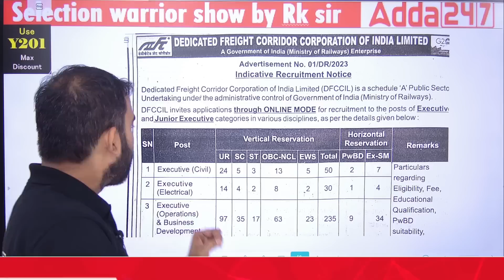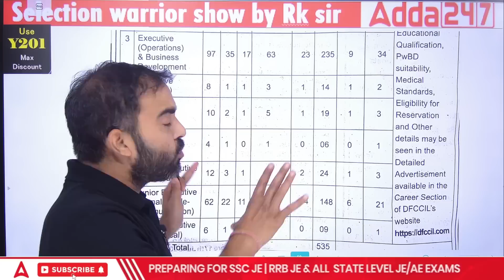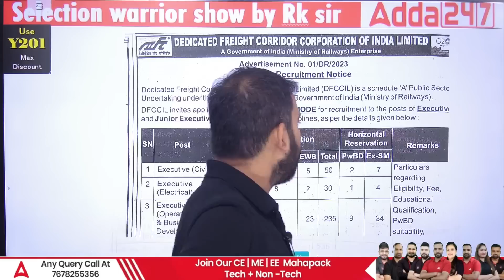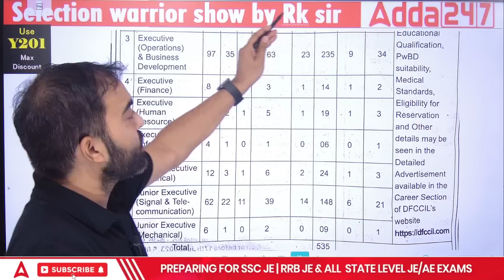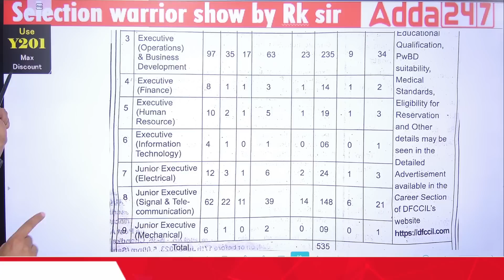DFCCIL New Vacancy 2023 | DFCCIL RECRUITMENT 2023 OUT | Vacancy: 535 for Engineers